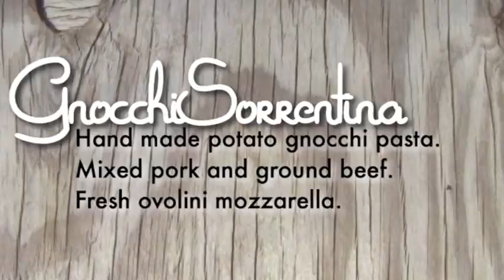Nunzio's Gnocchi Sorrentina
Nunzios Italian Kitchen in Sayreville, NJ shows you how we prepare our famous Gnocchi Sorrentina. Fresh made potato gnocchi pasta, fresh pork and beef mix and fresh mozzarella ovolini. NunziosMenu.Com 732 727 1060 Song credit - The black keys - ten cent pistol